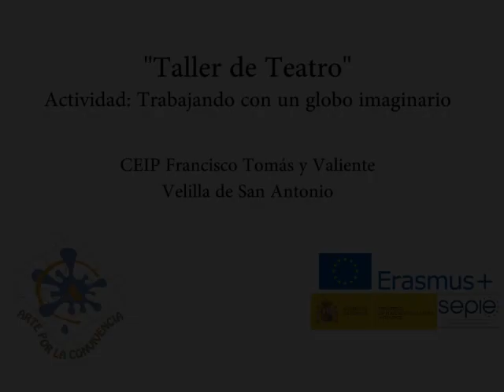Teatro, El Globo Imaginario. Arte por la Convivencia. Erasmus +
Teatro, El Globo Imaginario. Arte por la Convivencia. Erasmus +. CEIP Francisco Tomás y Valiente. Velilla de San Antonio.